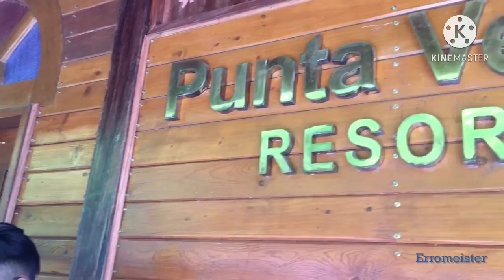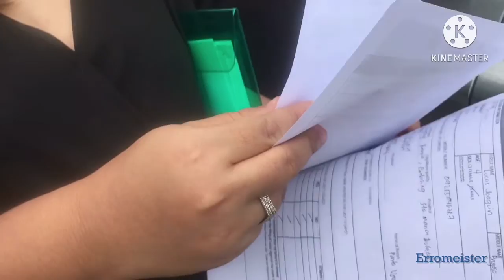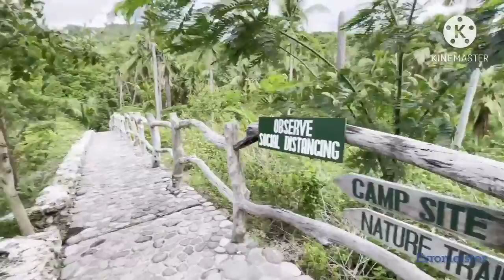Sigma Rumen!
Swerte ka kung maka 100years ka sa earth. Kaya habang kaya pa magipon ng masasayang ala ala kasama ang mga taong malalapit satin. Pag miss mo na ako silip ka lang sa mga maiiwan kong vids 🙏🏿😊